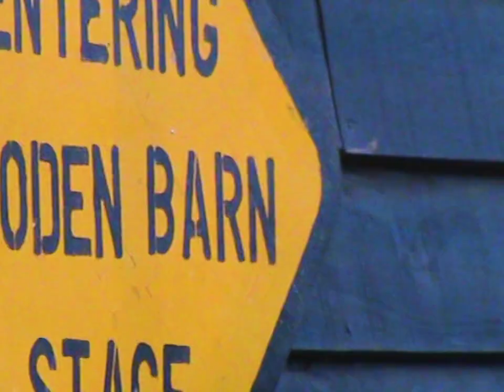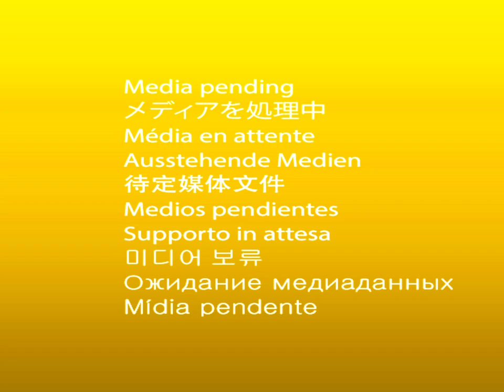Barn on the Farm 2022 - Official Film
After too long away, we made it back to the Farm. Here's what went down at our biggest and best year yet.

Film by Claryn Chong. Featuring "Eat, Sleep, Wake (Nothing But You)" by Bombay Bicycle Club.